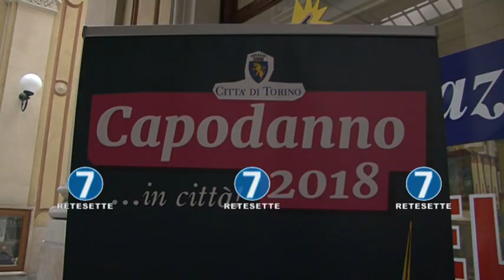2018, IL RISVEGLIO DI TORINO A SUON DI MUSICA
Francesco Mazzonetto, il giovane pianista torinese che ha intrattenuto il pubblico il Galleria Umberto I, la mattina del primo gennaio 2018, ha scelto, tra gli altri, Chopin e Debussy per svegliare Torino il primo giorno dell'anno. Suonare nella galleria, che è un luogo di passaggio, è una bella opportunità -ha commentato -  per avvicinare sempre più persone.